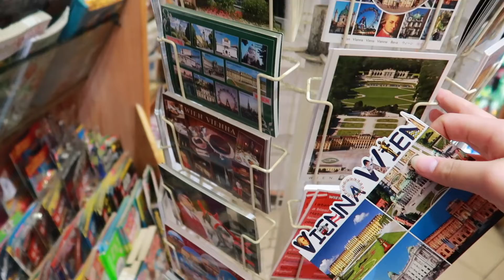1ST WEEK IN VIENNA// meine erste Woche alleine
Heyy,
in dem Vlog zeige ich Euch ein bisschen von meiner ersten Woche alleine in Wien. Ich lerne Freunde kennen, besuche Bars und den gehe zum Prater.